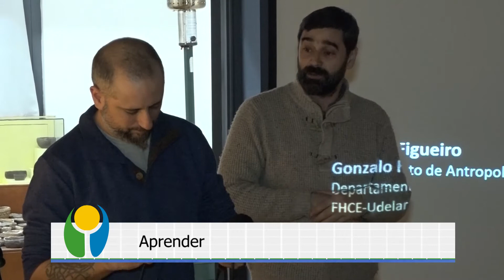Resumen de noticias de la semana